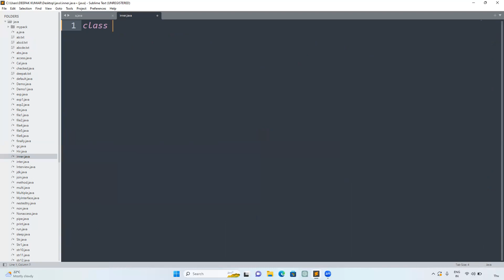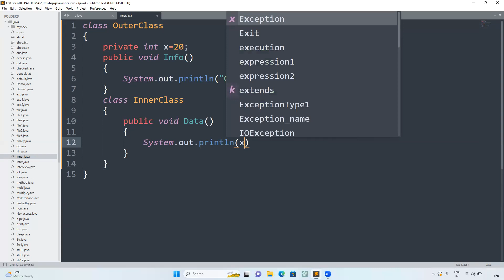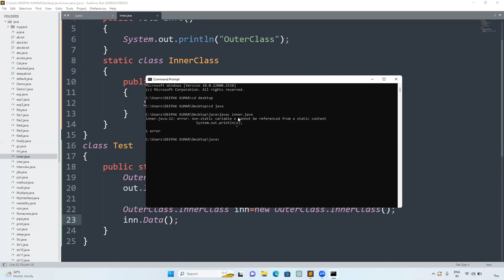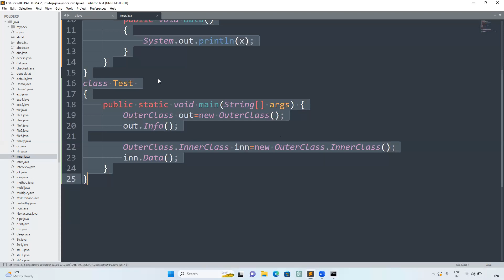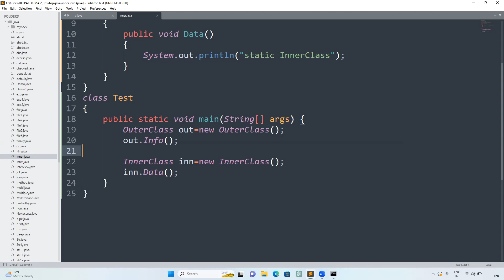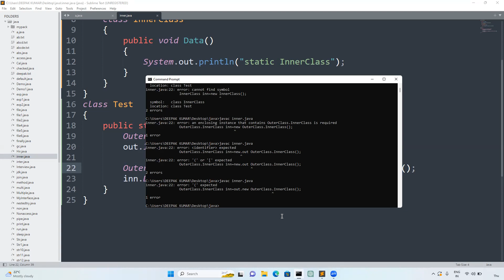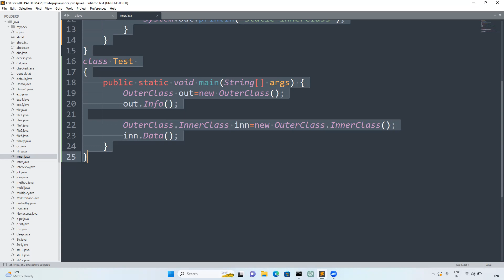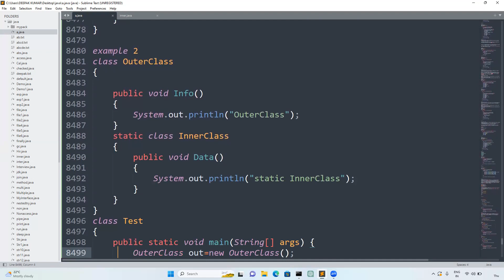Core Java part140 | static inner class in java in hindi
In this video, I have explained the Multilevel Inheritance in java.

Deepak Gupta

static inner class in java
static inner class in java by deepak gupta
Java Static Inner Class
Inner Classes in Java
Java Nested Classes
Java Class Types
Java Static Nested Class Example
Java Inner Class Tutorial
Static vs Non-Static Inner Class
Java Nested Class Syntax
Java Inner Class Use Cases
Java Inner Class Benefits
Java Advanced Concepts
Object-Oriented Programming in Java
Java Inner Class Explanation
Java inner classes tutorial
Nested classes in Java
Inner class examples
Java outer and inner classes
Local inner classes
Anonymous inner classes
Member inner classes
Java inner class syntax
Benefits of using inner classes in Java
Java inner class access modifier